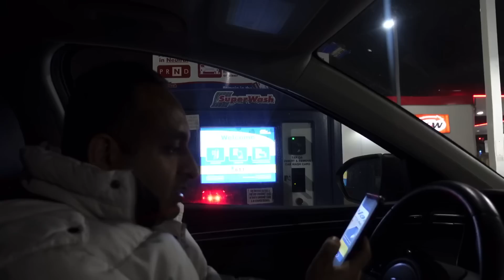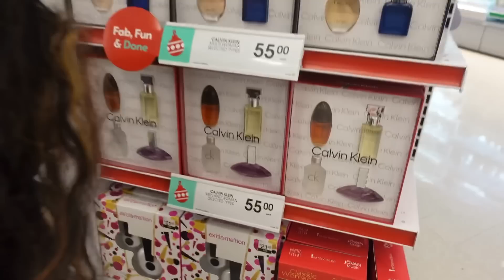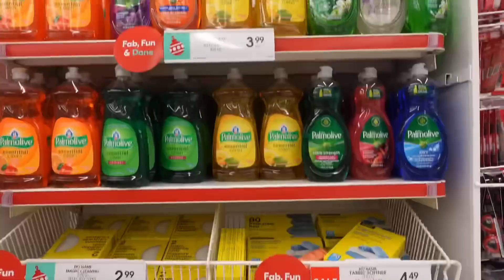Jab hum nikale raat ko 12 bje shopping krne.. | Canada ka ye store 24 ghante Khula hai..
Now as we have only few days left to go to India, we decided not to waste any day. It’s not usual at-least in Canada, but at 11pm in the night, I decided to go for shopping. The only store that came in my mind at that moment was Shoppers Drug Mart. One of my favourites that gives you a variety of gift choices and allow you to shop all day and all night long. Yes, it’s open 24 X 7 and we don’t need to rush to finish our vlog.